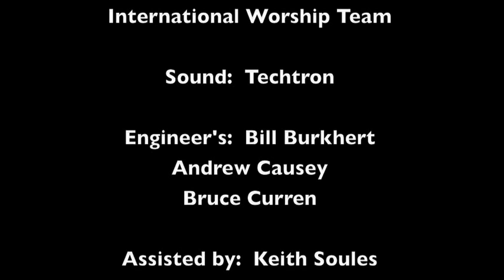Christian Boarding School-Canyonville Christian Academy's International Worship Team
Canyonville Christian Academy's International Worship Team 2010.

We had an opportunity to minister in song and testimony at New Beginnings Church of God in Roseburg, Oregon.

What an amazing opportunity, and evening! The team did an amazing job, with song, worship, dance and testimony! We were totally blessed with a prayer covering and a blessing from the pastor and congregation...
Thank You LORD!  We serve an AMAZING GOD!